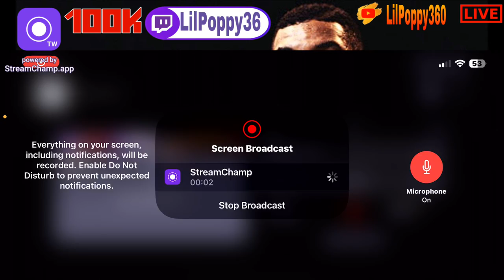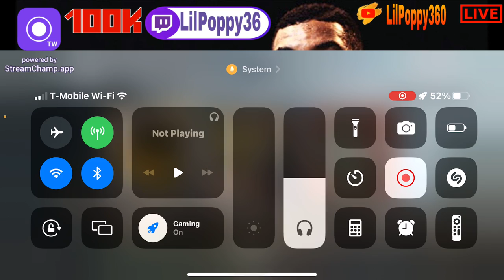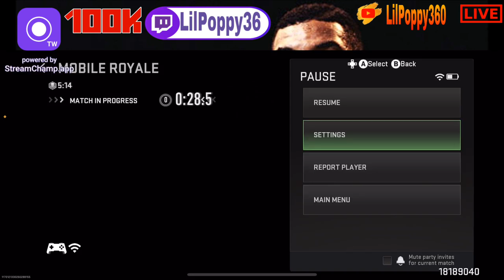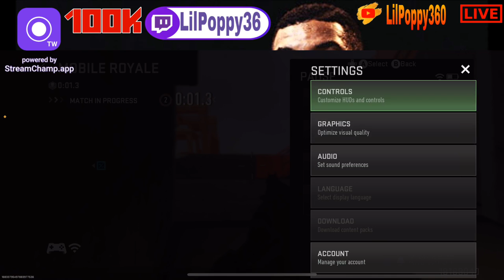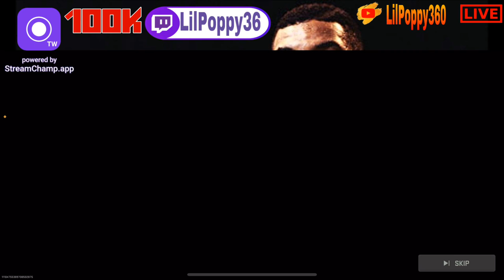🔴 Prestige Lv6 Player 💥 Gameplay WZM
You can have multiple entry's by commenting giveaway 1x per LIVE